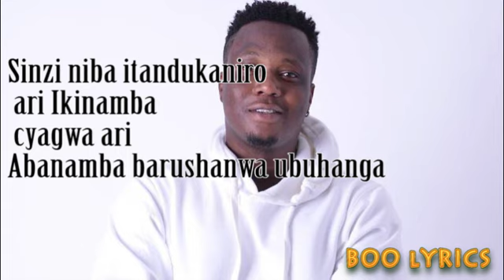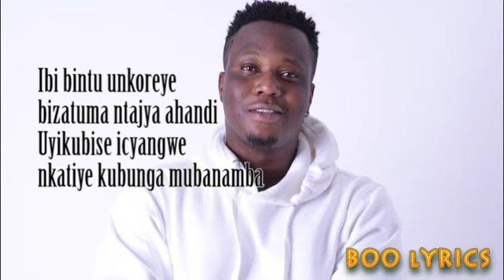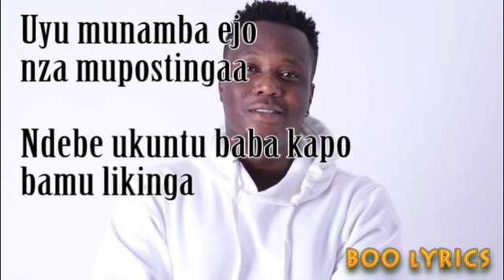UMUNAMBA Mico the best ( Official Lyrics )